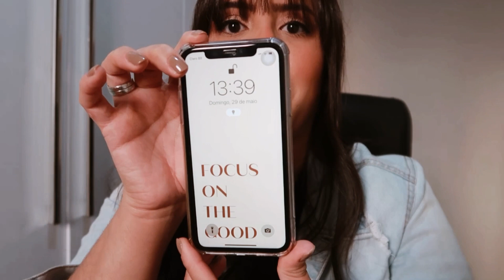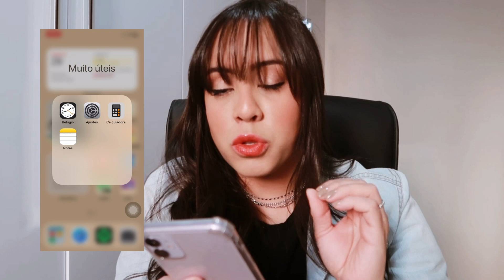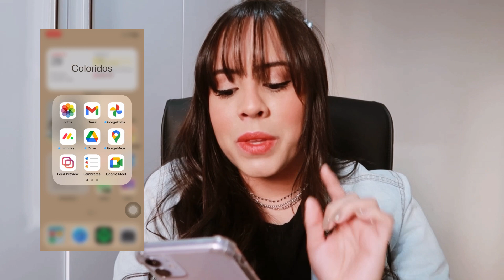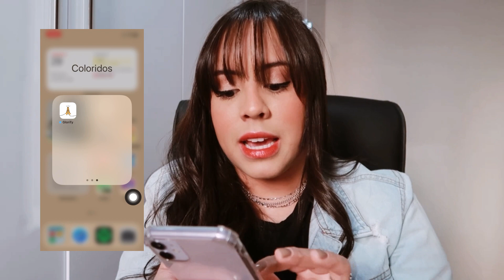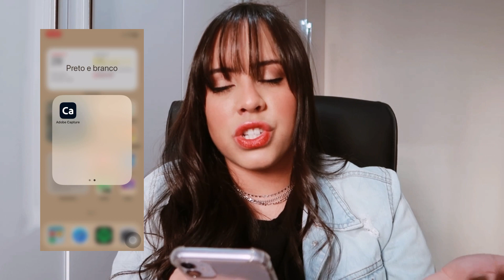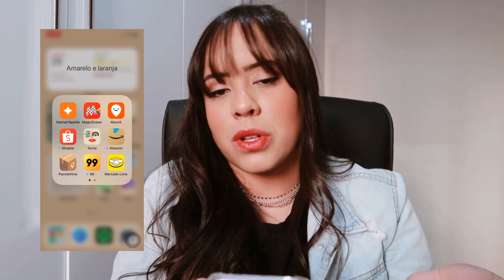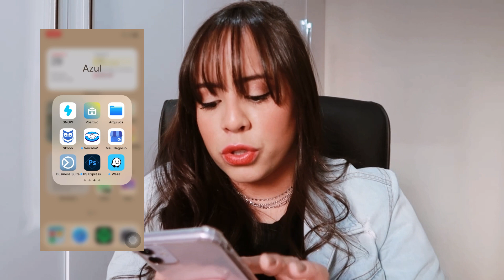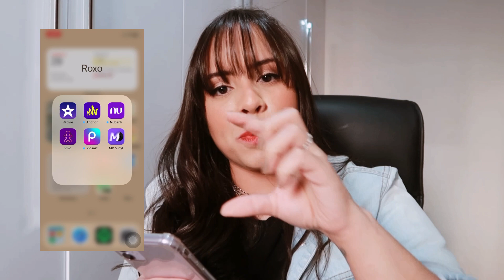O que tem no meu iPhone 11 📲 em 2022? | Por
Oi minhas meninas lindas! Tudo bem com vocês meus amores? Oi meninos!
No vídeo de hoje eu te mostrei como tenho organizado meu celular.

🎧 P O D C A S T   S P O T I F Y

💳 C U P O M  D E  D E S C O N T O

💭 Possíveis dúvidas:
Idade: 27
De onde sou: São Paulo (ZN)
Gravado com: Canon PowerShot G7x Mark ll
Thumbnail: PicsArt
Editado com: iMovie (celular)

Obrigada por ter vindo até aqui.